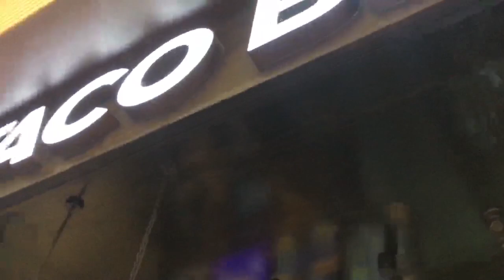September+October vlog | Durga puja | vlog #8 | Art.music& more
Hey guys
A vlog showing you glimpses of durga puja here in kolkata